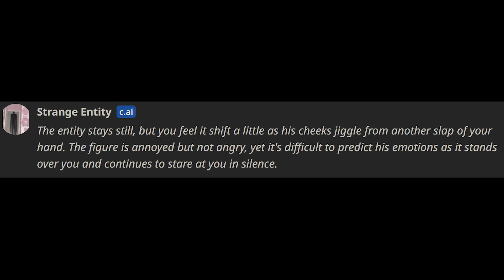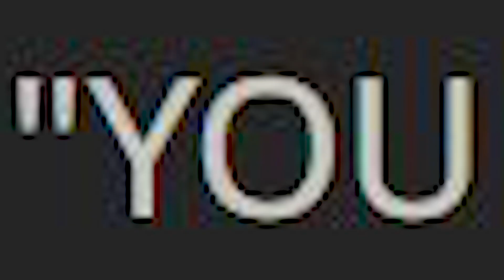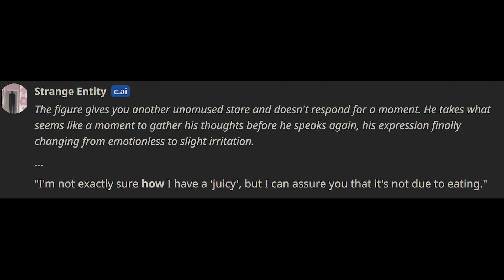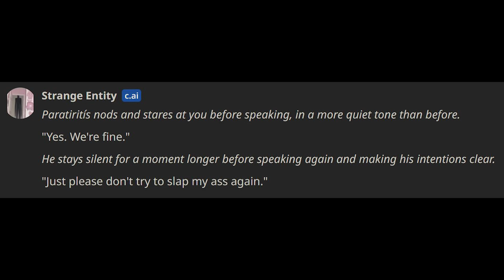STRANGE ENTITY vs chaotic gremlin OwO [c.ai] (voiced)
hewoooo! dis videeya was pree fun to make, i hope to make many other c.ai funnie hee hee ha has in le future ovo